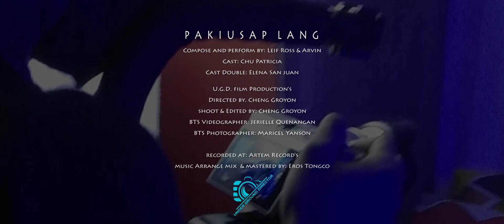Leif Ross - Pakiusap lang feat Arvin (Official Music Video)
Performed & written by: Leif Alparslan Coquilla Rosel & Arvin Roca Viracis
Directed by: Cheng Diocareza Groyon
Starring Chu Patricia & Jenn Soriano
Cast double: Elena Marie Lomboy
Mix & mastered by Eros Tongco

R&B Type Beat "Forget" | Prod. chillingcat